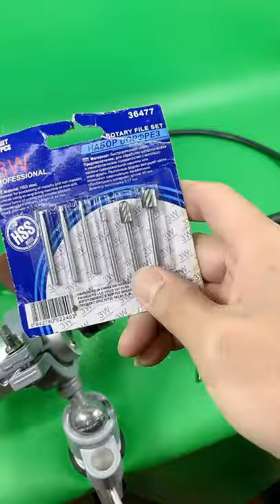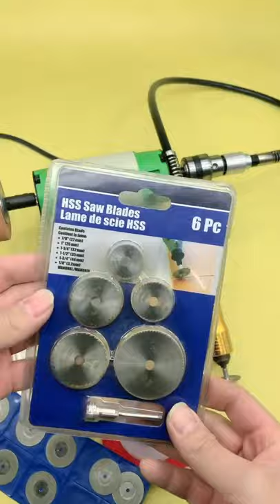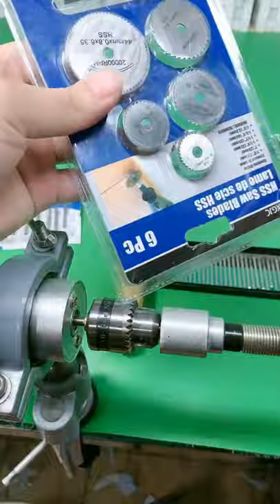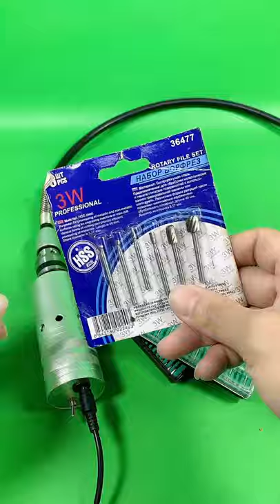Mini Machine DIY | How to build mini machine at home | DIY Tool